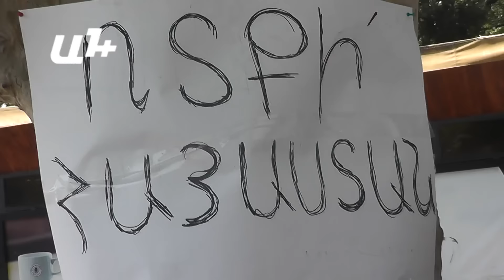Ոստիկանական ճնշումներ՝ ակցիայի մասնակիցների նկատմամբ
Հասարակական գործիչ Դավիթ Սանասարյանը, որ էլեկտրաէներգիայի թանկացման դեմ պայքարի շրջանակում 3 օր է՝ հացադուլ է հայտարարել, քիչ առաջ հայտարարեց, որ շարունակում է հացադուլը, եւ հստակ ժամկետ չկա, թե մինչեւ երբ կշարունակի։ Մյուս 4 ակտիվիստները, որ միացել էին նրան մեկ օր առաջ, դադարեցրել են հացադուլը։

Դավիթ Սանասարյանը նաեւ նշեց, որ շարժման համակարգող խմբի անդամների նկատմամբ իրականացվում են ոստիկանական ճնշումներ. ըստ նրա՝ ոստիկանները, իմանալով այդ մարդկանց անձնական տվյալները, այցելում են նրանց բնակարաններ, ընտանիքի այլ անդամների ներկայությամբ հորդորում են զերծ մնալ հավաքների մասնակցելուց, դուրս չգալ փողոց։ Դավիթ Սանասարյանը սա գնահատում է իբրեւ իշխանությունների կողմից իրականացվող քայլ, որի նպատակը շարժումը թուլացնելն է։